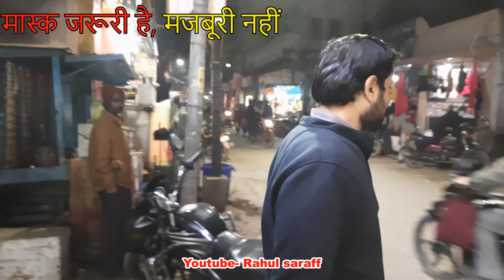Mask jarurat hai majburi nahi | मास्क जरूरी है मजबूरी नहीं | Rahul Saraff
It's a humble request to all citizens ,please wear mask . Not only wearing mask but wearing it properly ,because mask jarurat hai majburi nahi
 Error at 2.44 minutes - मास्क नहीं लगाने पर फाइन है
सभी देश वासियों से विनम्र निवेदन है कि कृपया मास्क का प्रयोग करें। सिर्फ मास्क ही नहीं बल्कि सही तरीके से पहनना क्योंकि मास्क जरूरी है, मजबूरी नहीं

cast as in appearance-
1. Aman Agarwal
2. Ujjwal Jhunjhunwala
3.Arpit Keshan
4.Rachit Keshan
5.Pradyum Jain
6.Sonu Agarwal
7.Nikita Agarwal
8.Tejasvi Somani
9.Sadiya Samir
10. Mohit Jhunjhunwala
11.Amit Rai
12. Pallav Keshan
13. Rahul Saraff

Credits:
A video by: Rahul Saraff
Written by:  Harish Sharma
Shot by: Pallav Keshan,Mohit Jhunjhunwala,Rahul Saraff
Edited  by: Rahul Saraff

my gadgets-
1. Mike
2. Smartphone
3. Tripod stand
1. ट्रेन लेट होने पर क्या करना चाहिए | what you should do when your train is running late